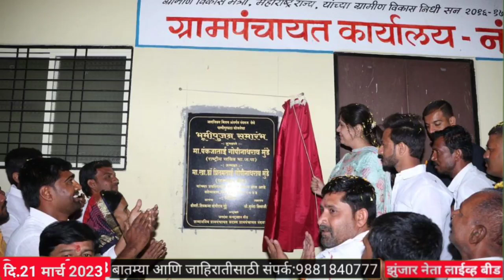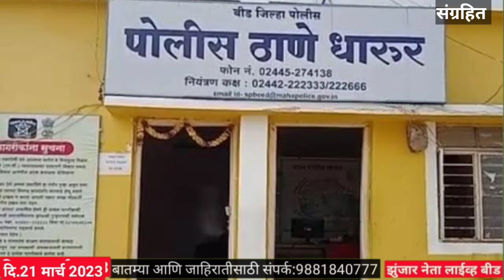VIDEO NEWS Zunjar Neta Live 21 March,2023.